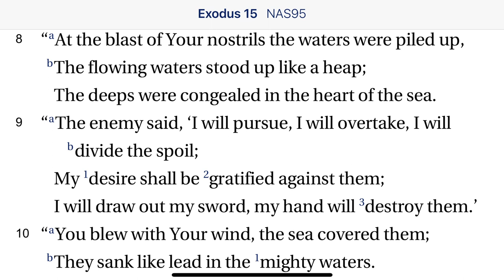Exodus 15:8-10 The Enemy Said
Continuing to look at the Song of Moses. The enemy was sure he would prevail, but then he found out he was working in opposition to God...